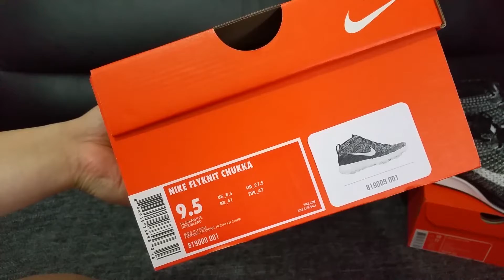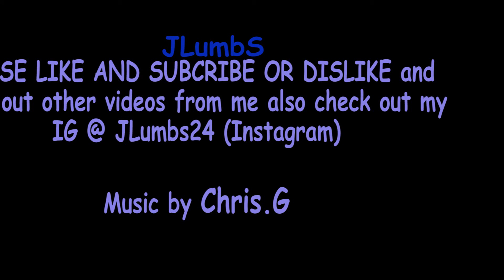OREO Fetish unboxing.......?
Today i am unboxing some new kicks that just came in the mail from Nike.ca.

Let me know what you think of the new intro.